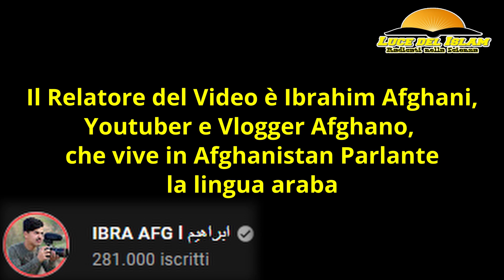SITUAZIONE IN AFGHANISTAN: Cosa pensano gli Afghani? i diritti delle donne afghane? I Talebani?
Il Video è di   @ibralafg si condivide solo per portare il suo messaggio in italiano.

يتم مشاركتها فقط لإحضار الرسالة باللغة الإيطالية ولأنا الفيديو اعجبنا كثيرا . لا نريد أن يكون لدينا مشاكل حقوق التأليف والنشر. إذا كنت لا تريد مشاركة الفيديو على هذه القناة يا إبراهيم ، فقط أخبرنا وسنقوم بحذف الفيديو على الفور. جزاك الله خير